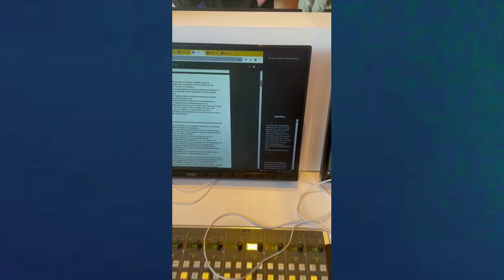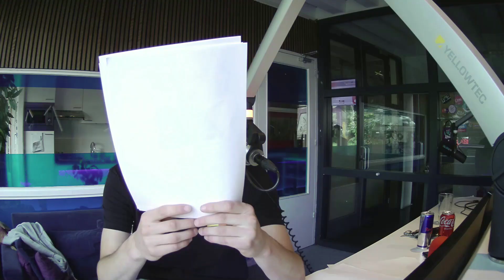Kun je 6 JAAR na het behalen van je EINDEXAMENS nog steeds SLAGEN? - GLOW FM VRIJDAGMIDDAGSHOW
Kan je 6 JAAR na het behalen van je EINDEXAMENS, nog steeds SLAGEN? - GLOW FM VRIJDAGMIDDAGSHOW

Florian en Rik gingen tijdens de vrijdagmiddagshow onderzoeken of je na 6 jaar dat je je examens hebt gehaald, nog steeds kan slagen voor het eindexamen.

Luister iedere vrijdagmiddag tussen 16:00 en 19:00 naar de Vrijdagmiddagshow op Glow FM